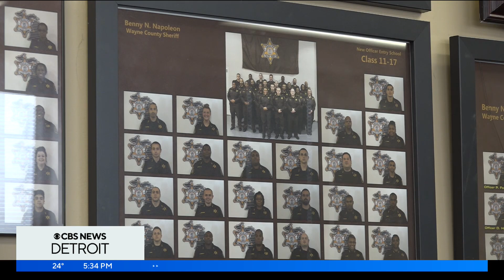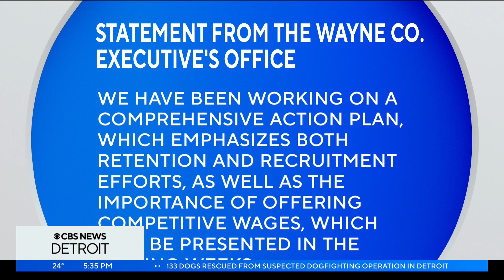Wayne County Sheriff's Office recruiting to fill 100 deputy positions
Keeping officers on staff is becoming a full-time job for local police agencies.